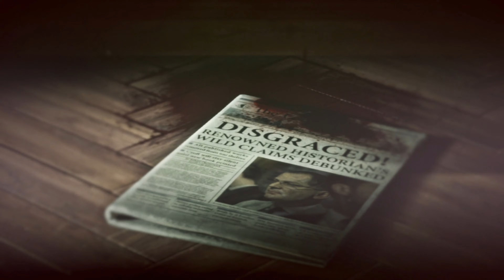RISE OF THE TOMB RAIDER 4K Gameplay Walkthrough Part 6 No Commentary